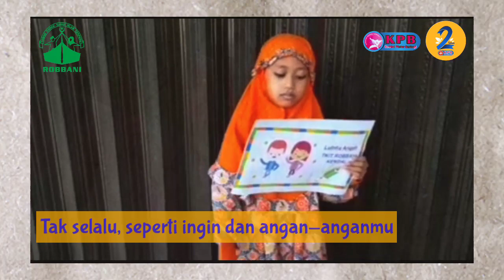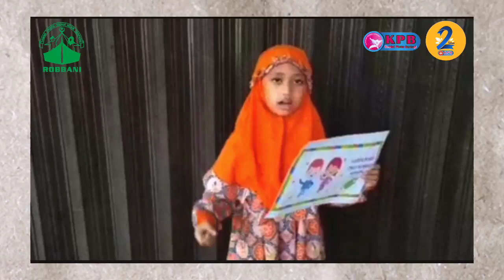Lomba Baca Puisi Hardiknas 2022 & HUT KPB yang ke-2 | Lutfhia Ariqoh F. S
Bismillahirrahmanirrahim
Assalamu'alaikum warohmatullahi wa barokatuh

Perkenalkan, nama saya Luthfia Ariqoh Farhana Sulistyo
Kelas TK B, TK IT ROBBANI KENDAL

Sahabat Kepiners, ini video Ariqoh membacakan puisi yang berjudul Semasa Sekolah karya Aris D.

"Barangsiapa yang menempuh jalan untuk menuntut ilmu, Allah Ta’ala akan mudahkan baginya jalan menuju surga.” (HR. Muslim no. 2699)

Sahabat, mari kita manfaatkan waktu sekolah untuk mencari ilmu dengan sungguh-sungguh, agar kelak cita-cita kita bisa tercapai. Allah akan mengangkat derajat orang-orang yang bersabar dalam menuntut ilmu dan dimudahkan baginya jalan ke surga. InsyaAllah, Aamiin...
Terima kasih,